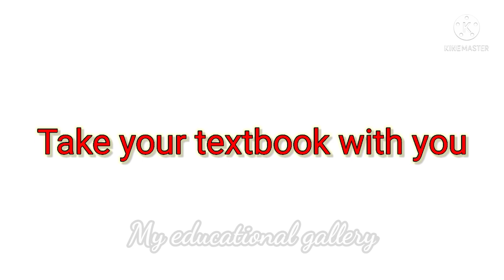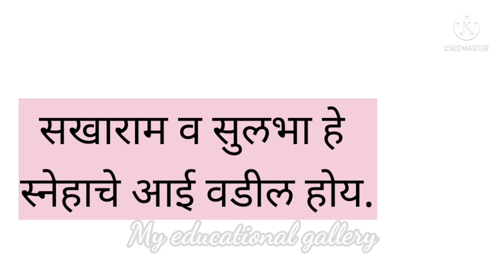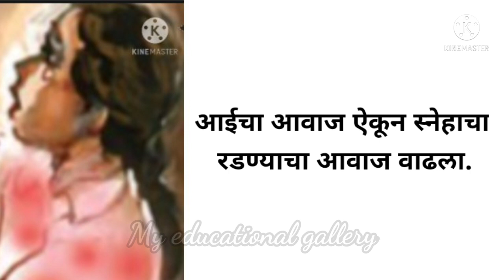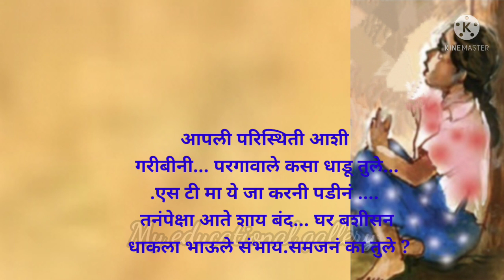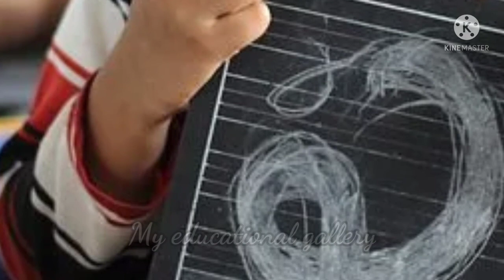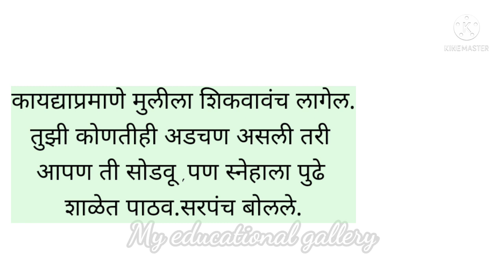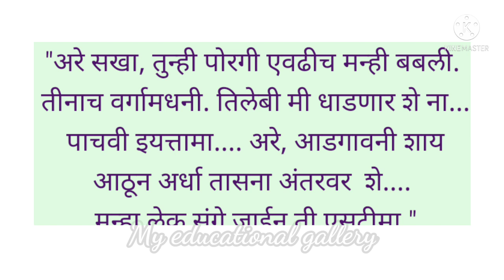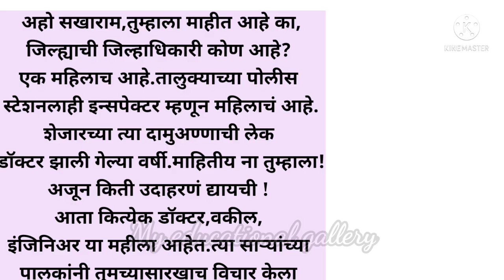मला शिकायचंय | mala shikayachy |इयत्ता चौथी मराठी पाठ ५ मला शिकायचय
इयत्ता चौथी मराठी बालभारती पाठ पाचवा मला शिकायचय  संपूर्ण स्पष्टीकरणासह मला शिकायचय mala shikayach

खालील लिंक वर क्लिक करून सर्व व्हिडिओ पहा

परिसर अभ्यास